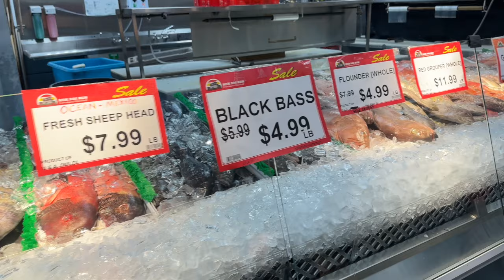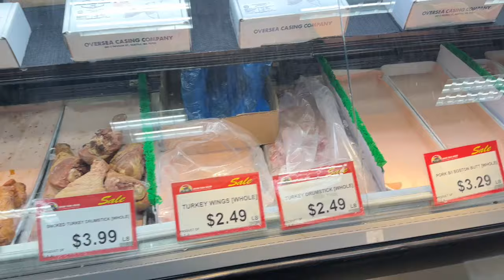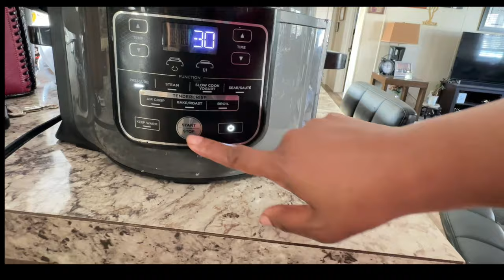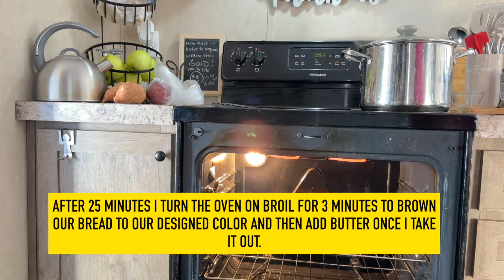Cook With me Collards N Cornbread | Mobile Home Living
Christie Vaughn
4920 Bill Gardner Parkway # 103